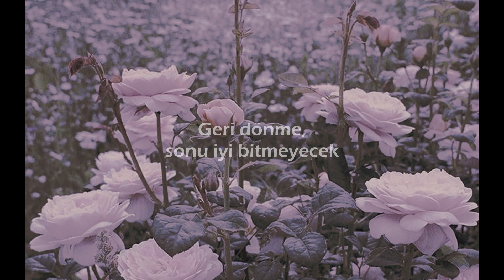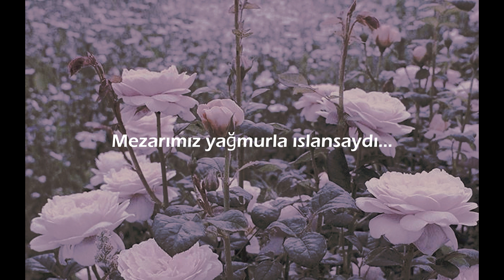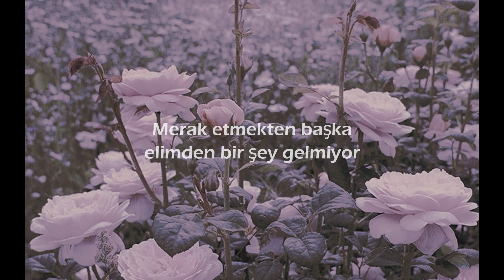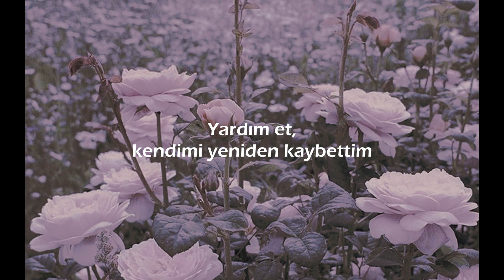Billie Eilish - Six Feet Under Türkçe Çeviri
LYRICS:
Help, I lost myself again
But I remember you
Don't come back, it won't end well
But I wish you'd tell me too
Our love is six feet under
I can't help but wonder
If our grave was watered by the rain
Would roses bloom?
Could roses bloom
Again?
Retrace my lips
Erase your touch
It's all too much for me
Blow away
Like smoke in air
How can you die carelessly?
Would roses bloom?
Could roses bloom?
They're playing our sound
Laying us down tonight
And all of these clouds
Crying us back to life
But you're cold as a knife
Bloom
Bloom
Again